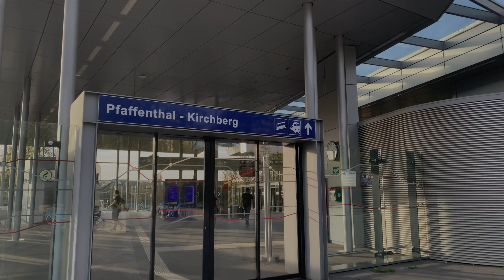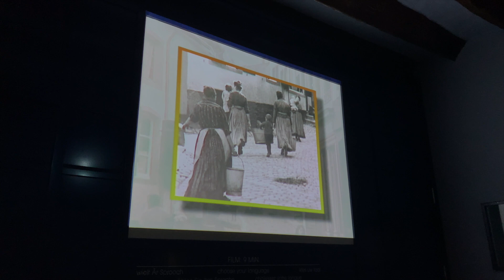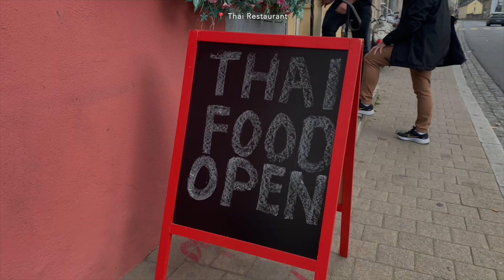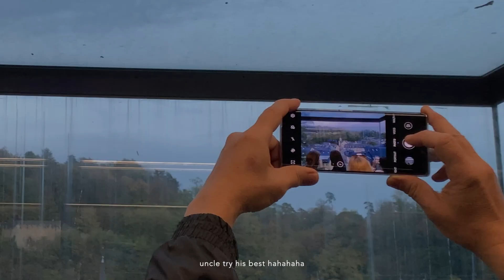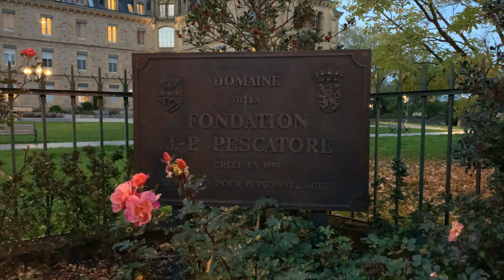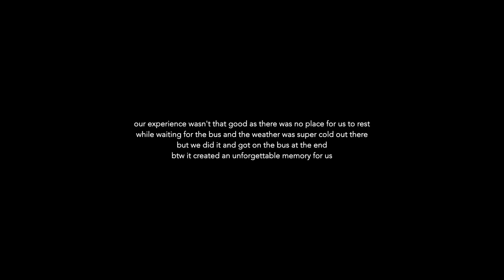🇱🇺 Luxembourg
301022
A full-day trip in Luxembourg. The canyon in the city is amazing. It is good to see how people managed to live in a city with a deep canyon. I recommend not to visit on Sunday because most of the shops are close. By the way all the public transport there is free hehe. 😎